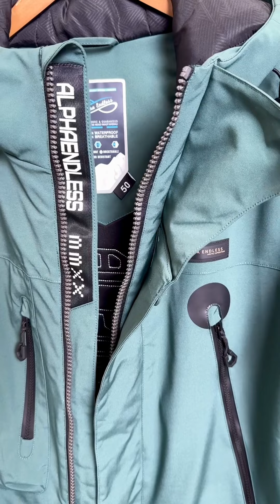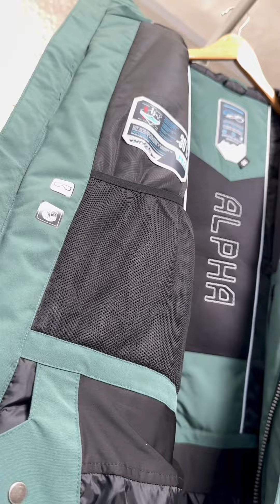ALPHA ENDLESS. PRELAGATE PRO. СНОУБОРДИЧЕСКАЯ МУЖСКАЯ КУРТКА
Куртка Prelagate PRO от бренда Alpha Endless - это воплощение утонченной технологии и стиля. Изготовленная из передовой мембранной ткани Dry 3X-leinaD, с уникальным показателем водонепроницаемости 20.000 мм, эта куртка представляет собой надежный щит от снегопадов и влажной погоды, обеспечивая комфорт и защиту даже в самых экстремальных условиях на склоне.

Название Prelagate несет в себе глубокий символизм истинного исследователя. Это слово, происходящее из славянского языка, в переводе означает "разведчик", что отражает дух приключения и стремление к новым горизонтам, характерные для фрирайдеров и любителей горнолыжных приключений. Эта куртка - это не просто предмет одежды, она - спутник в вашем путешествии по снежным трассам и улицам городов.

Уникальная комбинация продуманного дизайна, оптимальной длины и фирменного утеплителя ALPHA SPIRA 3D с плотностью 160 г/м² делает Prelagate PRO идеальным выбором для тех, кто ценит универсальность и функциональность. Оснащенная множеством удобных карманов, вентиляцией под руками и снегозащитной юбкой внутри, эта куртка гармонично сочетает в себе стиль и практичность.

Помимо своих горнолыжных и сноубордических качеств, Prelagate PRO также отлично подойдет для повседневного использования в городской среде благодаря своему оригинальному и стильному дизайну. Способная защитить от холода до -30 градусов, эта куртка станет вашим надежным спутником как на склоне, так и в городских улицах, подчеркивая ваш индивидуальный стиль и вкус.

Prelagate PRO - это выбор тех, кто стремится к высокому качеству, комфорту и стилю. Эта современная горнолыжная куртка предназначена для истинных поклонников активного образа жизни и тех, кто готов исследовать мир, преодолевая горные вершины и повседневные вызовы. Надежная, стильная и универсальная - Prelagate PRO готова стать вашим надежным спутником в ваших приключениях и повседневных заботах.

Убедитесь в подлинности курток Alpha Endless и приобретайте оригинальные модели только на официальном сайте azimuthsport.ru. Здесь вы найдете все модели Prelagate PRO, доступные в различных цветах и размерах, чтобы выбрать идеальную куртку для вашего активного отдыха.

Независимо от того, где вы находитесь - на склоне или проводите активный день на улице, куртки Prelagate PRO обеспечат вам непревзойденный комфорт и защиту от холода и влаги. В них вы будете теплыми, сухими и готовыми к новым приключениям.

Средство для стирки мембранных тканей Alpha Endless X-TECH WASH A01 - надежный партнер в уходе за вашей одеждой. Этот инновационный гель не только эффективно очищает структуру ткани, но и обладает специальной формулой, сохраняющей поры мембраны и устраняющей неприятные запахи. Без содержания хлора и фосфатов, он является оптимальным выбором для чистоты и ухода за вашей мембранной одеждой, включая и детскую одежду.